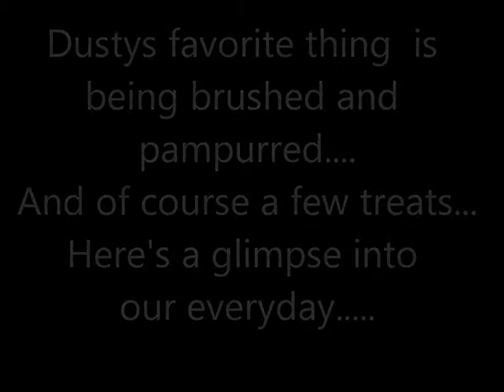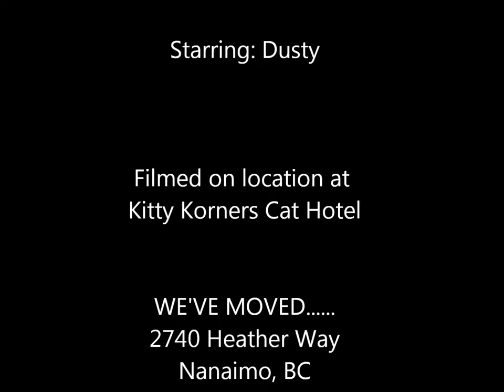Grooming Dusty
Dusty is a new guest to Kitty Korners and as you can see it didn't take us long to become friends. Dusty LOVES being brushed - and for a short haired kitty he sure does need it.
Such a comfy and lovey kitty!!